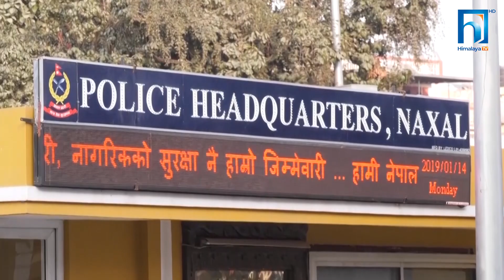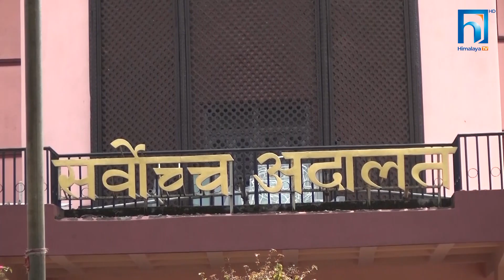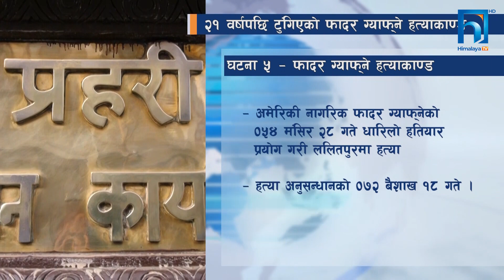यी हुन् बर्षौपछि टुंगिएका ६ हत्याकाण्ड ! HIMALAYA KHABAR